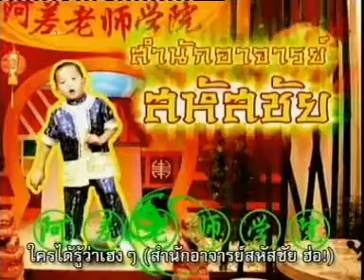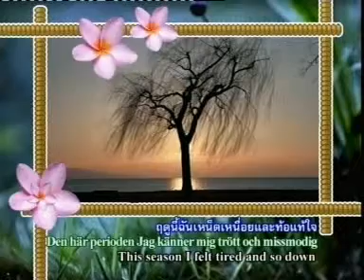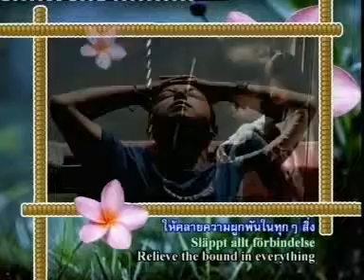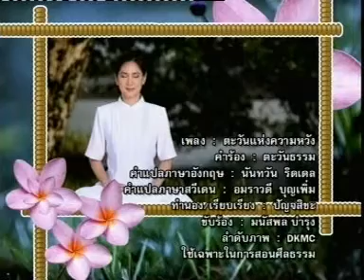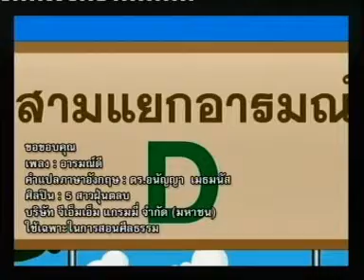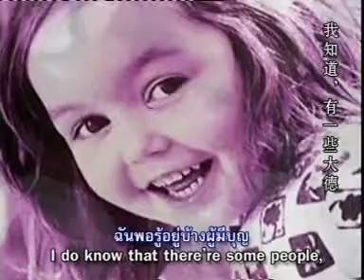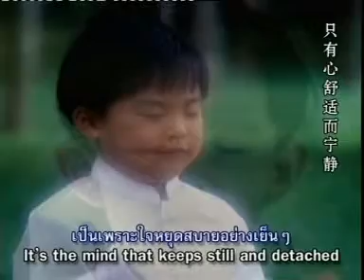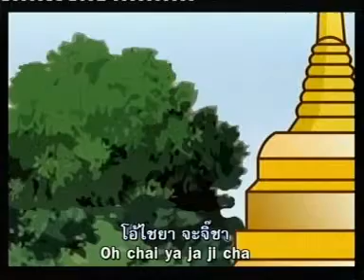530902 ทบทวน 1 MPEG1 VCD PAL